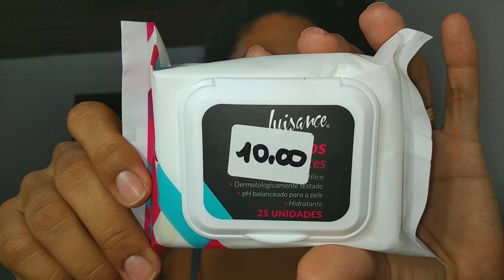Comprinhas na loja de R$ 3,00💄💋👏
Olá bbs. video novo no canal!

Curti, comenta e compartilhar 👍🔔